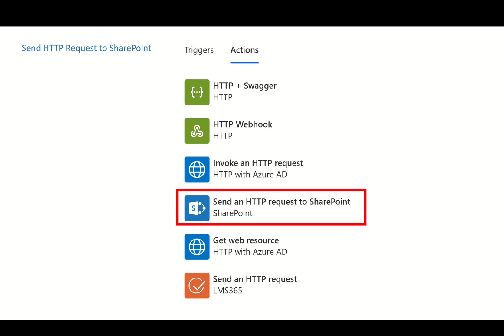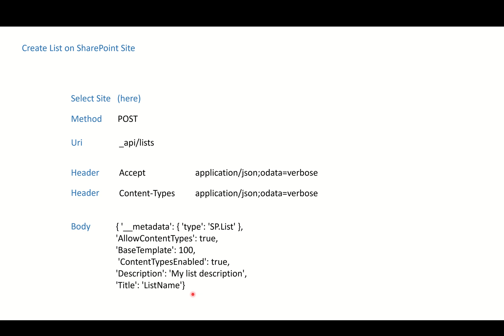Flow Hacks | Introduction to HTTP Hacks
This video is a short introduction to the HTTP Hacks video - just to provide a bit of framework.

Audrie